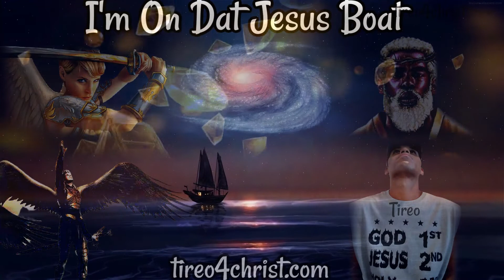I'm On Dat Jesus Boat (New Video Version)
Song Written & Created By Tireo & Track Produced By Joeycutless
Sign Up & Join Tireo Super Fan Access Page On tireo4christ.com
Get All Exclusive Eye Opening Messages & Topics & Season Videos 165-300 & Even New Music From Tireo All On The Tireo Super Fan Access Page on tireo4christ.com When U Sign Up & Join All Of The Material Will Not Be Released On Youtube Due Their Rules ENJOY! The Page Is Off The Chain. The Truth 4 Jesus Kingdom Must Continue